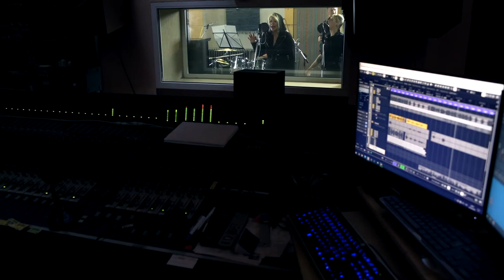MonoStereo & Nad'a Válová - Mezi řádky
Představujeme Vám 1. společný singl kapely MonoStereo ve spolupráci s Naďou Válovou.

Zveme Vás na křest desky Bary/Éry, který se bude konat 5.5. V Malostranské besedě, kde vystoupí i jako host Naďa a její band a právě singl " Mezi řádky" můžete slyšet na živo a okusit tak jedinečnou atmosféru dvou ladících hlasů a našlapaného soundu.

Text: Monika Hejdová
Zpěv: Monika Hejdová, Naďa Válová
Hudba: MonoStereo
Saxofon: Daniel Šatra
Bicí: Jaroslav Rieger
Piano: Kristýna Schumová
Sólová kytara: Max Cherry
Basová kytara: Jakub Malčánek

Mix + Mastering: Zdeněk Šikýř
Studio Hostivař

Kamera + Střih: Oskar Stolín